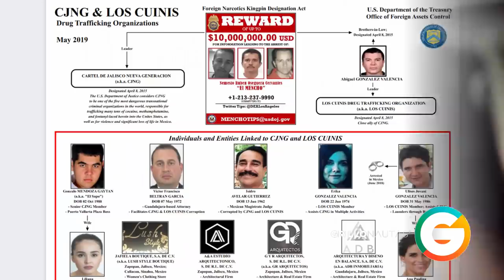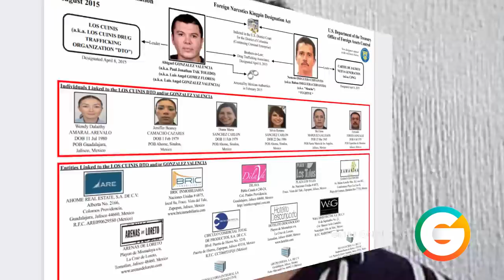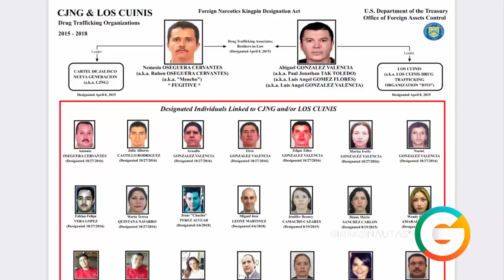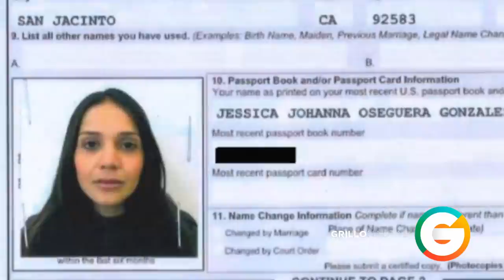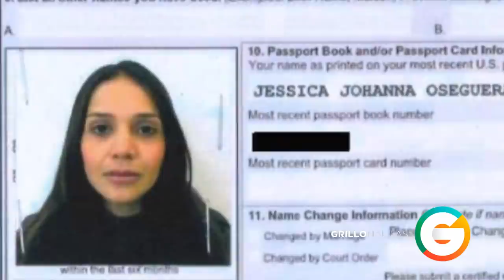Rosalinda González Valencia esposa de El Mencho